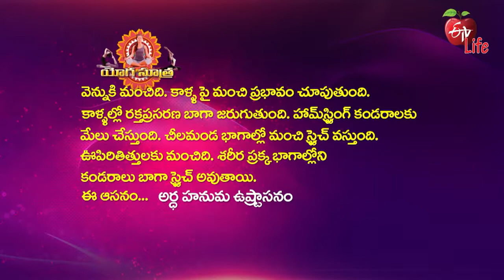Ardha Hanuma Ushtra Asana (With Cushion) | అర్ధ హనుమ ఉష్ట్రాసనం | Quick Recap | ETV Life